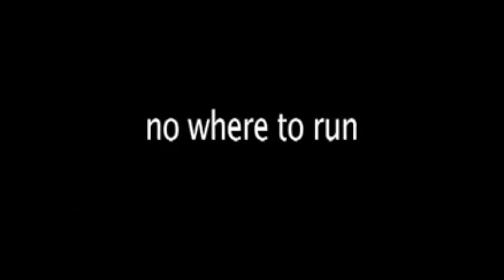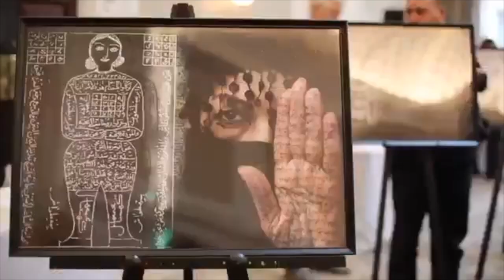Mahshad Afshar on art, women’s rights and changing the world, Interview on Bread and Roses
Interview: Iranian artist Mahshad Afshar on art, women’s rights and changing the world